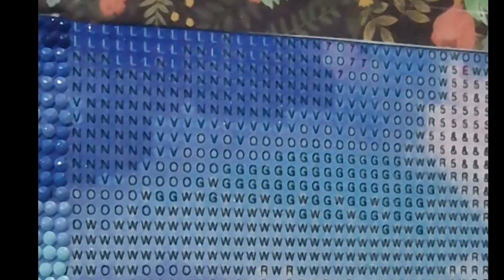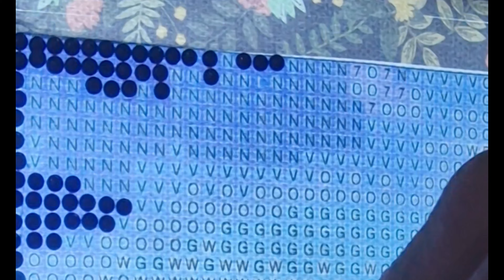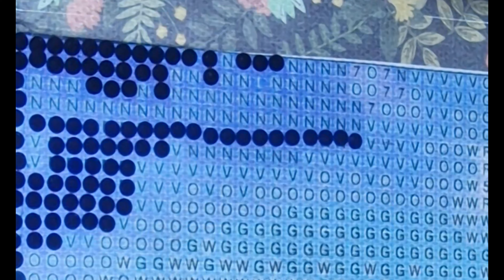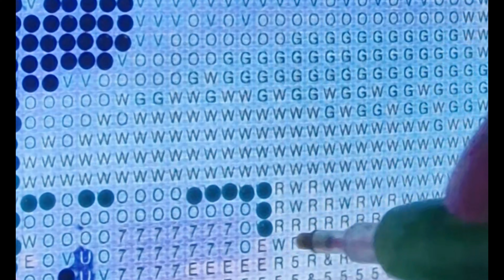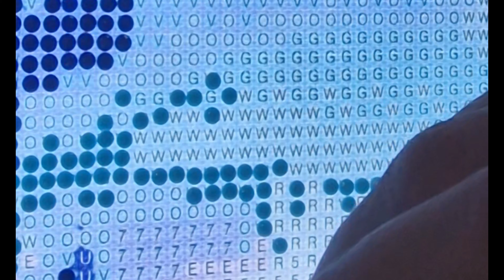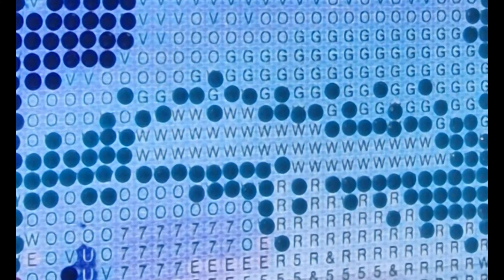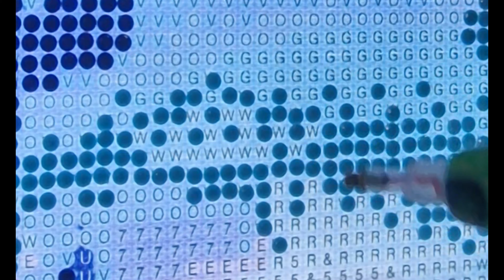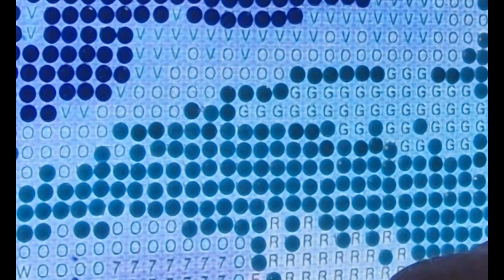ASMR Lienzo evento💎 Fotos de algunas participantes al final NO OS LAS PERDAIS